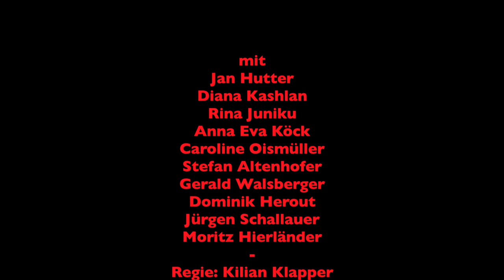Der Talisman - Wald4tler Hoftheater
"Der Talisman" - Eine Posse mit Musik von Johann N. Nestroy

Termine:
JULI – 10., 11., 12., 13., 14.(16 Uhr), 17., 18., 19., 20., 30., 31.
AUGUST – 1., 2., 3., 4.(16 Uhr)
Vorstellungsbeginn (außer anders angegeben) 20:15 Uhr

MIT: Jan Hutter, Diana Kashlan, Anna Eva Köck, Rina Juniku, Stefan Altenhofer, Gerald Walsberger, Caroline Oismüller

REGIE: Kilian Klapper
BÜHNE & LICHT: Erich Uiberlacker
KOSTÜME: Sandra Moser

Eigenproduktion Wald4tler Hoftheater

Video by KiliMo